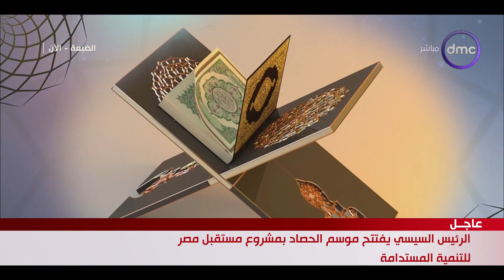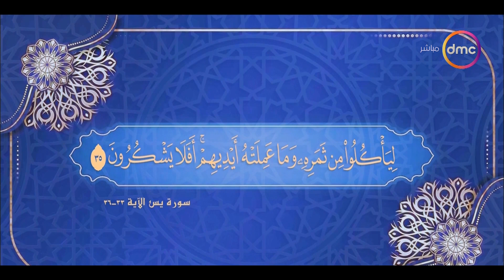تغطية خاصة - قراءة آيات من الذكر الحكيم في بداية افتتاح مشروع "موسم الحصاد مشروع مستقبل مصر"